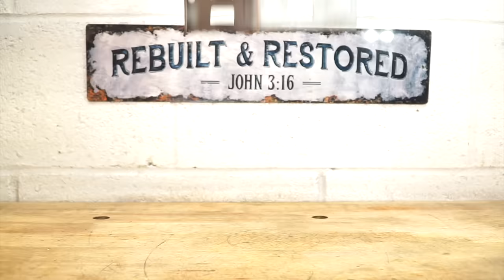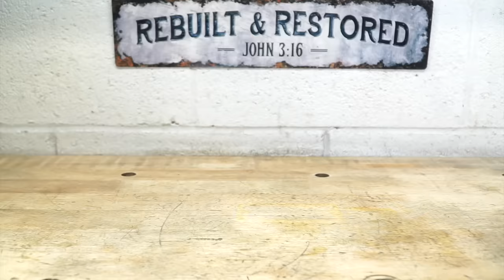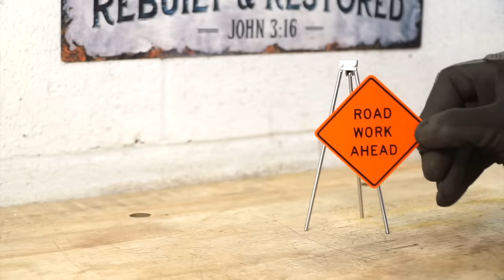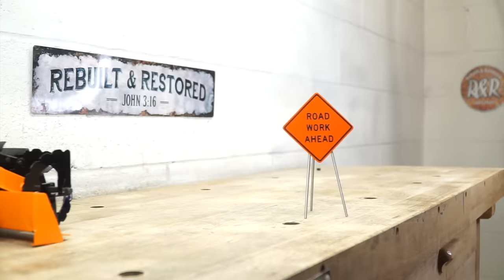Rare 1954 Traveloader Restoration- Nylint (Adams)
I bought this antique (1954?) Nylint #1800 Traveloader along with several other toys from a yard sale for $30, and I thought it would make a neat restoration video.  This seems to be a kind of rare toy. There were 3 different models made, and this one appears to be the 2nd version.

As you could see in the video, it was very rusted and pitted. After dismantling, sandblasting, and cleaning up the parts, I used JB Weld for a filler because it can withstand high heat for the powder coating process.  After removing the gear cover, I found that one of the spindles was broken, and the parts were in disarray, and also one gear was missing some teeth.  I was able to get a new gear made at a local machine shop.  One of the problems I ran into was finding tubular rivets long enough to rebuild the metal conveyor.  I ended up making some out of some 1/8” steel rods and then bluing them for a black finish and a rust protector.  The two piece rim was put back together using a 5/16” brake line to clinch them together plus it had a hole for the axle to slide through.  The new rubber conveyor was purchased on eBay along with the decals. I was able to find a new rear pulley online as well.

Kev.

Products used or simular in video:

PB Blaster.
Makita 18v Light.
Irwin Vise Grip Channel lock Pliers.
Irwin Vise Grip Needle Nose Pliers.
Evaporust Rust Remover.

Camera and filming gear:

Main Camera.
Video Camera.
Main len. s
50mm Lens

tool restoration
vintage restoration